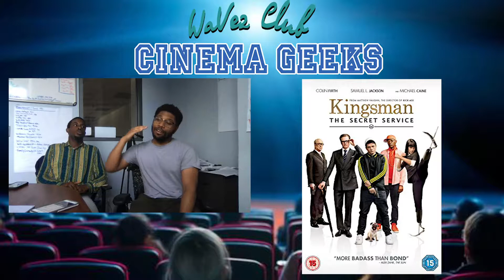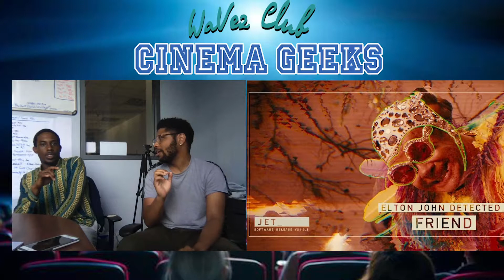The Kingsman Trailer (REACTION) Episode 19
Leave your thoughts and comments below and let us know what you think of this movie trailer ?
LETS SAVE THE F*CKING PLANET

Check Out Petty Man Comic Book Series
"ISSUE 2: A Snowstory" Comic Book Issue

On Our Instagram @PettyManComics

2. "Sony Alpha A6500 4K Wi-Fi Digital Camera Body Kit"

3. "Zhiyun Crane V2"

4. Canon 50mm EF 1.4 USM Lens

5. "iPhone 6s Plus"

6. "Sony SEL35F18 35mm f/1.8 Prime Fixed Lens"